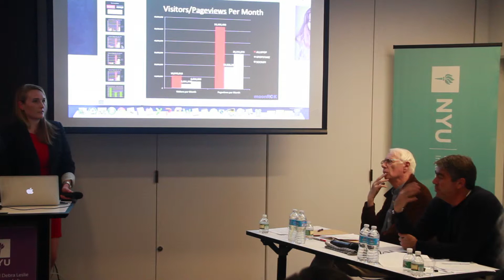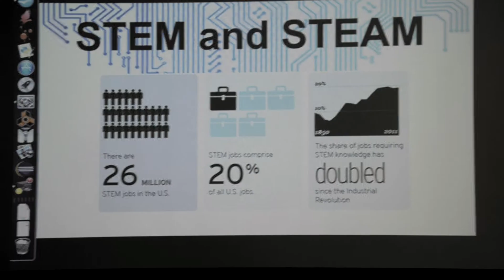Professor Larry Miller on Entrepreneurship